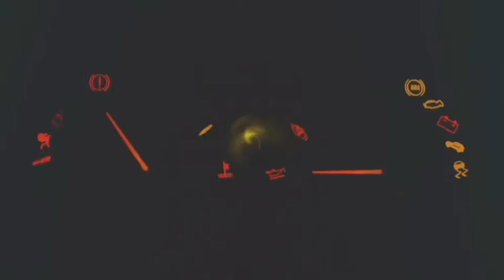KUPALA MY NEW CAT FRIEND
Isa si kupala s mga maamong pusa dito sa gawi namin  iilan lang sila na maamo kagaya ni palis na pagkakain aalis si kupala naman kung saan san pumapsok bigla nlng susulpot

This channel is for only entertainment and knowledge to the viewers

ENTERTAINMENT
COMEDY
COOKING
ROAD TOURS

buhay ofw
buhay driver
just fot fun
buhay ofw sa ibang bansa
buhay ofw hugot
buhay ofw stories 2019ofw drivers license application
ofw drivers license
ofw driver hiring
ofw drivers license renewal
ofw driver's license philippines
ofw drivers license renewal philippines
ofw expired drivers license
ofw expired drivers license can drive
ofw driver's license
ofw homecoming
ofw home pictures

dj rexie
pardz tv
sys family
togs family
japer sniper
team wasalak

Dante Salazar